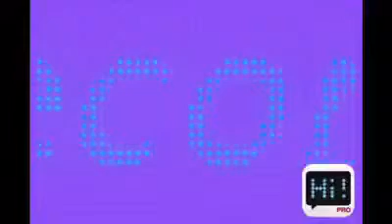Out In The Wilderness | Movie